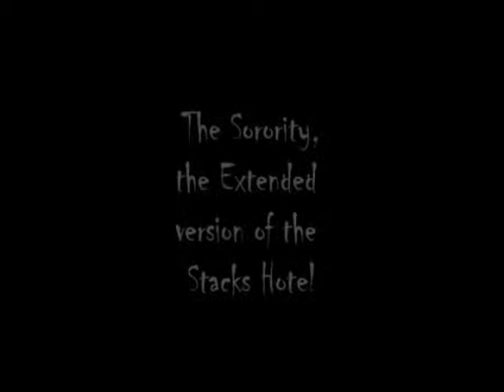The Sorority Part 1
Part 1 of the Sorority, A fun filled movie that will make your childrens dreams come true! If you don't believe me, watch the movieXD
whahahah. I mean. um... enjoy